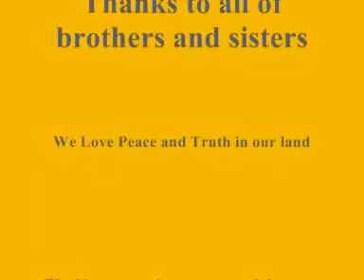Kayan KNLP in Burma Myanmar wmv